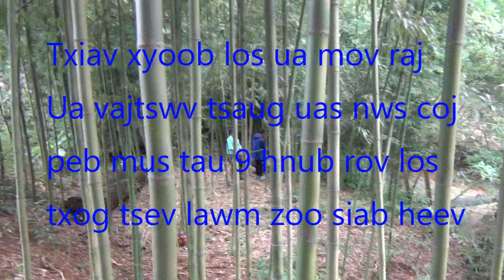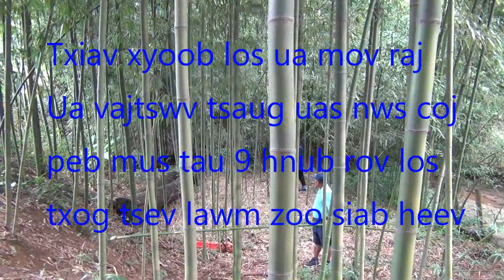9 /16/ 2023 ncig teb chaws Mekas (pt16)